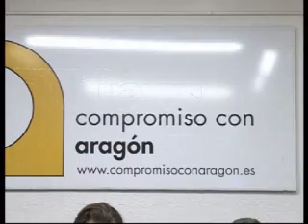CCA denuncia irregularidades en la Comarca Cuencas Mineras